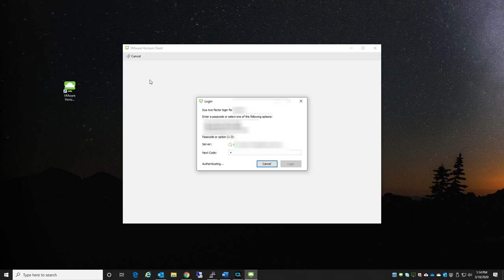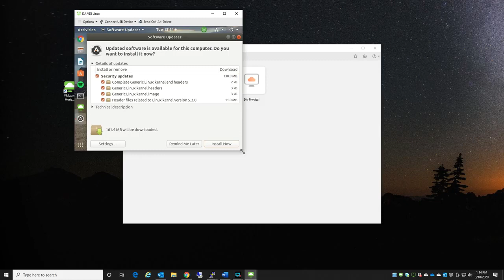Ubuntu Linux 18.04.4 LTS (Bionic) on VMware Horizon View for Linux using Desktop Horizon Client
See More for more information and the blog post!

I demonstrate the capability of the software client connected to a VMware Horizon View server (direct without UAG) running Ubuntu 18.04.4 LTS (Bionic). Show more below for guide!

"Horizon 7 for Linux"

Equipment used in this demo:
2 X HPE Proliant DL360p Gen8 Servers
1 X HPE MSA 2040 SAN (Dual Controller using iSCSI DAC)
1 X HPE ML310e Gen8v2
1 X NVidia GRID K1 Card (installed in the ML310e)

VMware vSphere 6.5
VMware Horizon View 7.11
DUO MFA Security